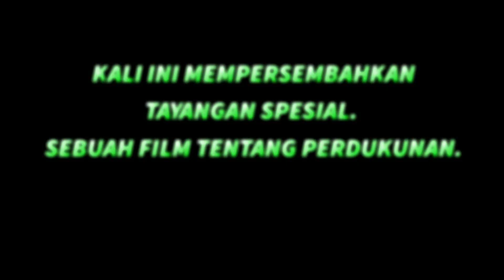TRAILER FILM TERBARU BERSAMA BUYA MAHYELDI (Gubernur Terpilih Sumatera Barat)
Kali ini Buya Mahyeldi, Gubernur Terpilih Sumatera Barat ikut berperan dalam film terbaru Sijangek-TV. Beliau berperan sebagai seorang 'Ulama dan Pemimpin yang menasehati seorang dukun jahat. Tunggu penayangannya di Channel Sijangek-TV.